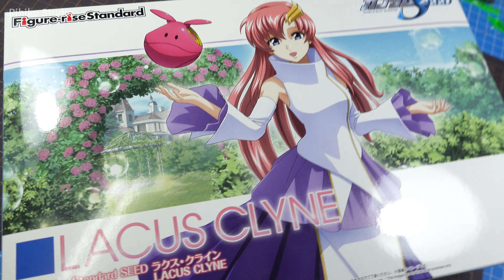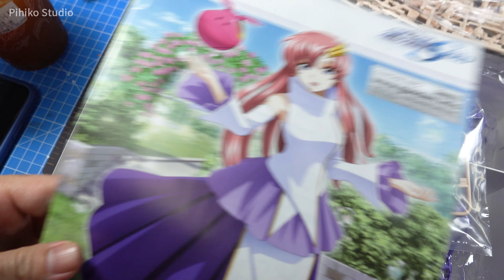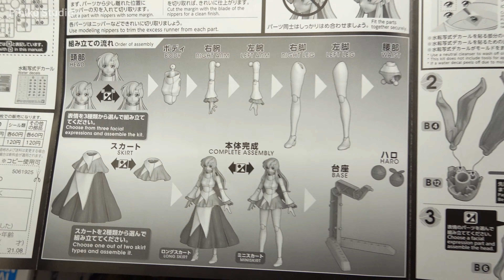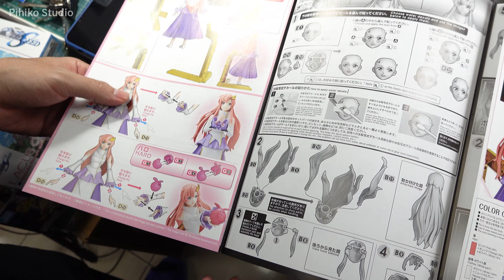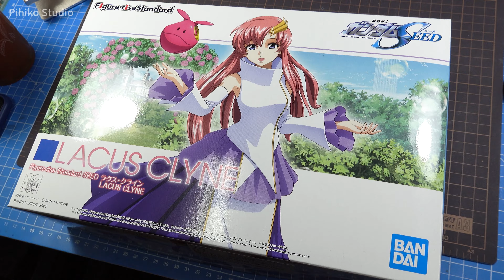拉克絲·克萊因打開的顏色?! Leo的判斷是...《機動戰士鋼彈SEED》Figure-rise Standard ラクス・クライン UNBOXING【4K 借我彥一下】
當然是粉紅色!!的哈囉喔!!怎麼會是黑色骨架呢XD?!?!
更多的
FM怨念的瘟神鋼彈?!! | FM瘟疫鋼彈開盒《機動戰士鋼彈SEED》Full Mechanics Calamity Gundam UNBOXING

【模聊開箱去】HiRM漆黑異端鋼彈超讚卻沒人討論?!《機動戰士鋼彈SEED DESTINY ASTRAY-B》HiRM 1/100 MBF-P0X GUNDAM ASTRAY NOIR

最貴氣的單眼量產機!!《機動戰士鋼彈SEED》MG夢幻機體基恩 GINN 華麗登場!! UNBOXING

MG星蝕鋼彈完全變形把玩!!意外傑作?!《機動戰士鋼彈SEED ECLIPSE》MG Eclipse Gundam MVF-X08 エクリプスガンダム REVIEW [4K]

METAL BUILD 把玩魂紅命運帥到怕!!《機動戰士鋼彈SEED DESTINY》MB DESTINY GUNDAM SOUL RED Ver. UNBOXING 【4K 借我彥一下】